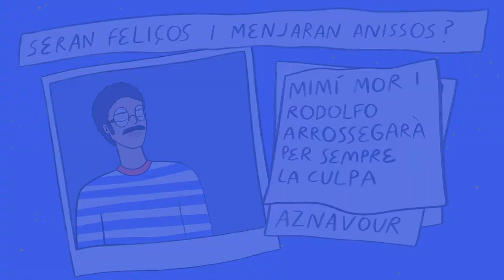'La bohème' de Puccini | L'argument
En un context dominat pels efectes de la industrialització, la preeminència dels valors burgesos i un clima intel·lectual monopolitzat pel positivisme laic, materialista i científic, l’art es va tornar realista. Així, aquesta Bohème de Puccini és “uno squarcio di vita” en el qual es parla de la fragilitat de la felicitat en un món de misèria, però de manera sentimentalitzada i atenuant la cruesa de la realitat social.

A Escenes de la vida bohèmia, els personatges imaginats per Mürger recorden amb nostàlgia la seva joventut com a artistes plens de penúries (el Cafè Momus, les festes i la pobre Mimì, atrapada per la mort en la flor de la joventut).

Àlex Ollé fa una relectura audaç de l’obra i la situa en un barri popular, l’escenari de l’obsessió per tornar al passat; un moment efímer on Mimì i Rodolfo van ser feliços. La música de Puccini ressona de manera sublim, tot retrobant l’essència mateixa de l’obra: els records com a fràgils vincles que ens mantenen suspesos a la vida.

La bohème, la bohème.
Ça voulait dire on a vingt ans.
Et nous vivions de l’air du temps.

Cançó “La bohème”, lletra de Jacques Plante i música de Charles Aznavour.